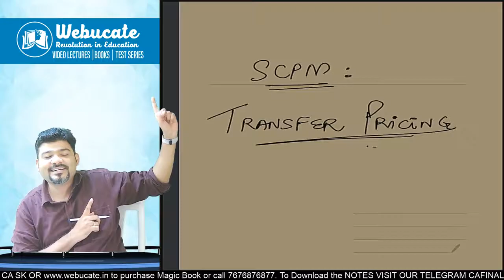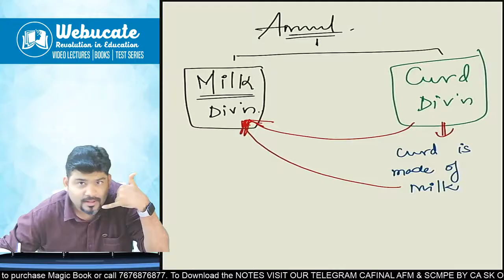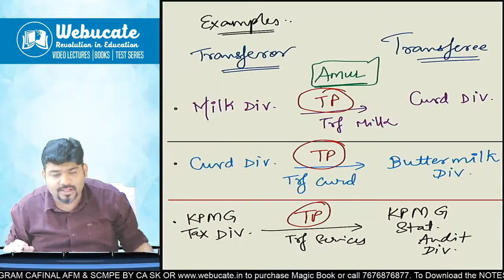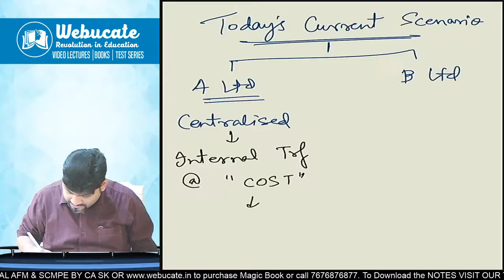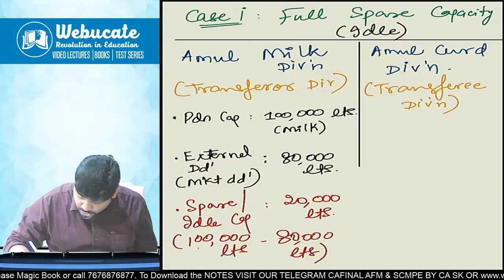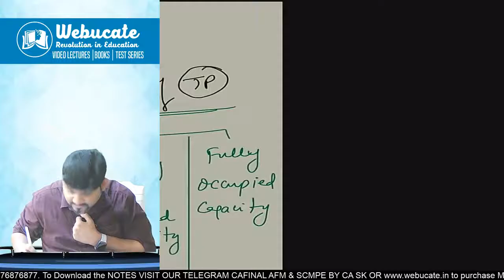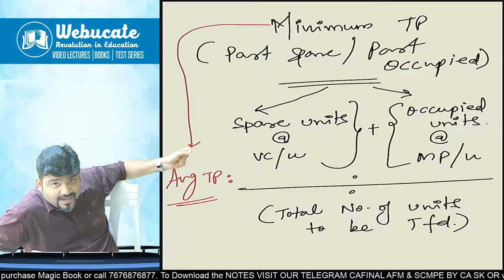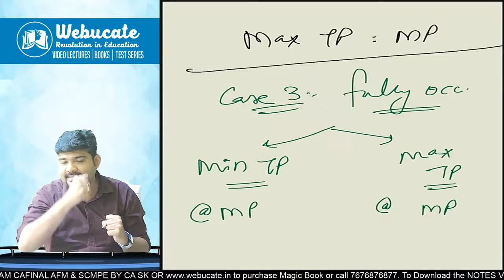CA Final SCPM Costing Transfer Pricing Basic Concepts Full English I CA Sankalp Kanstiya I ENGLISH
CA Final SCPM Costing Transfer Pricing   Basic Concepts Full English  I CA Sankalp Kanstiya I SELF PACED

For ordering / buying need assistance contact
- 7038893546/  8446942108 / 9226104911